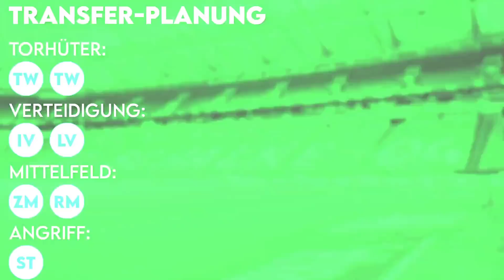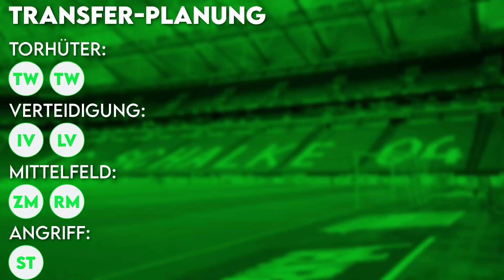FC Schalke 04: So ändert sich der Kader beim Bundesliga-Aufstieg!